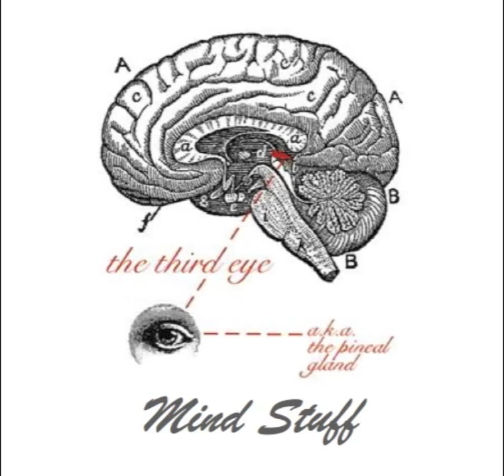Good time - Fafa Monteco